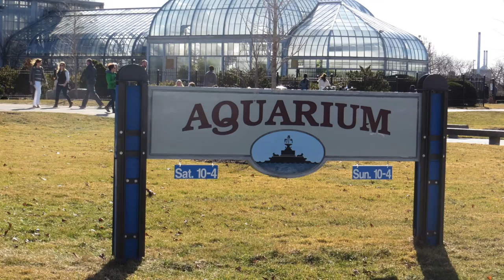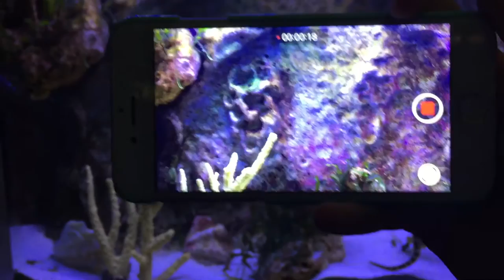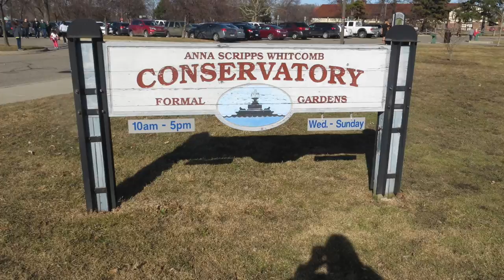Detroit Aquarium, Conservatory and Belle Isle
On a sunny day in February we went to DownTown Detroit.  We visited Belle Isle, the Aquarium and Conservatory.